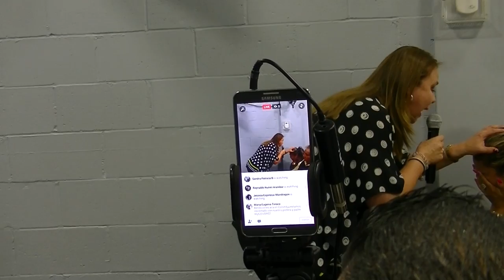Invitada Pastora Carmen Lilia James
Pastora invitada Carmen Lilia James